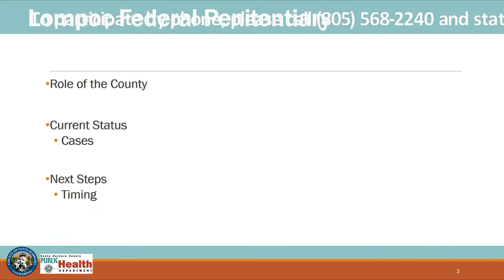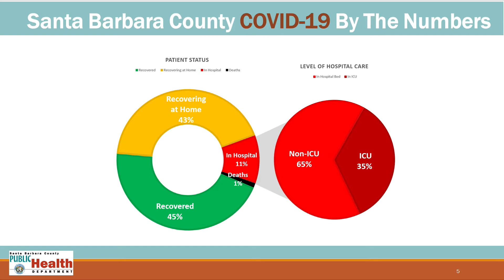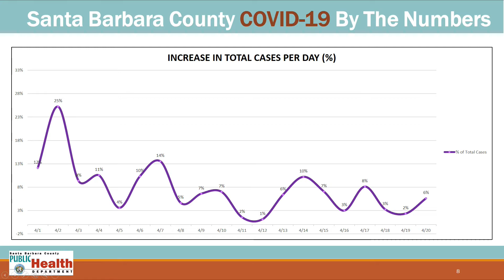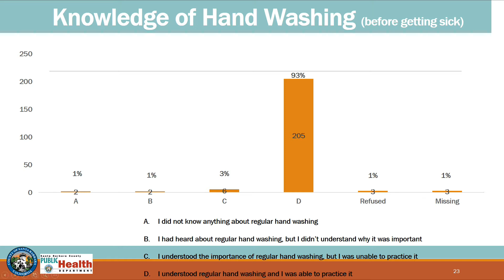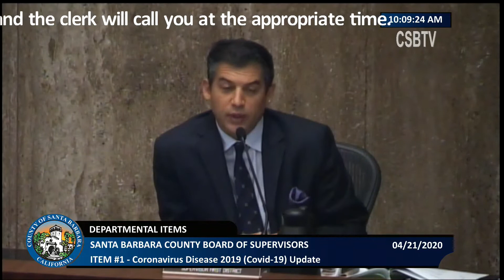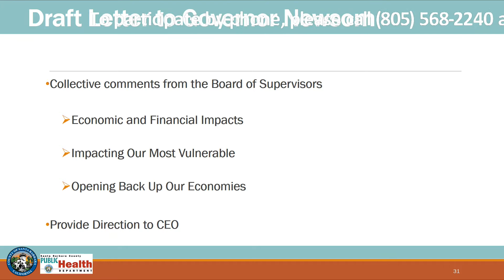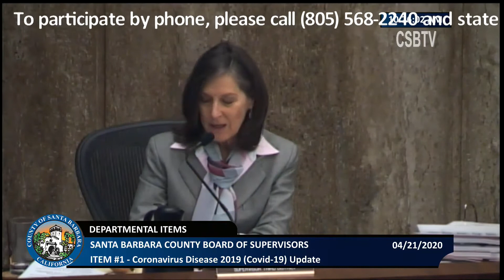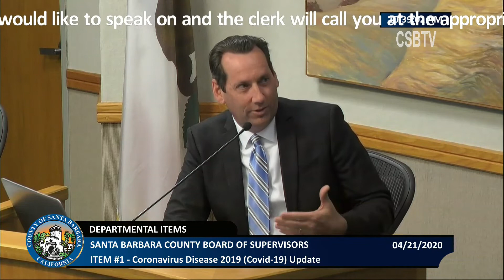Board of Supervisors COVID-19 Updates - April 21, 2020